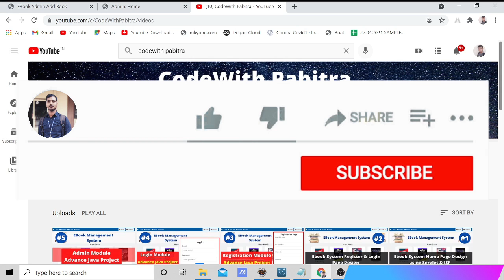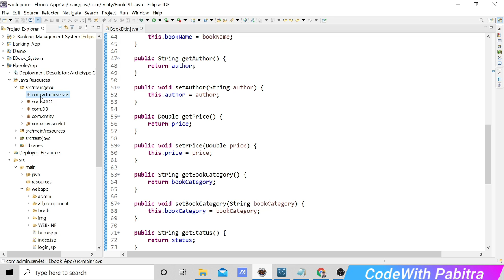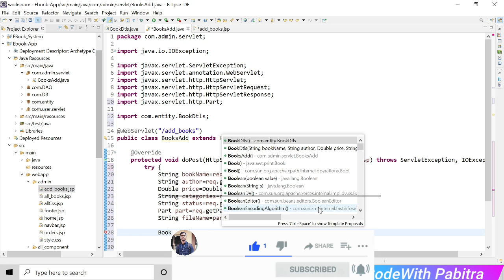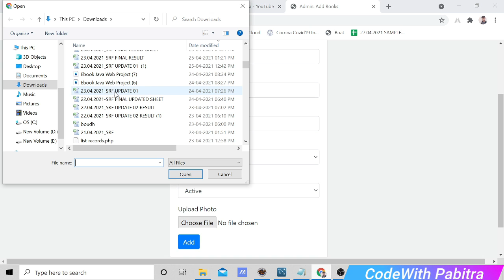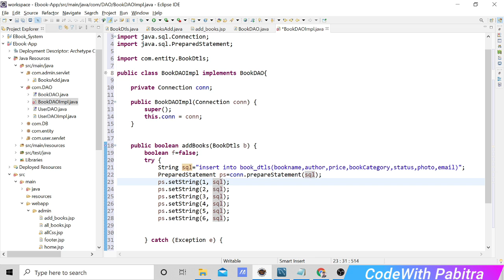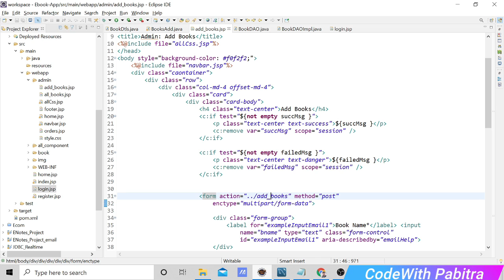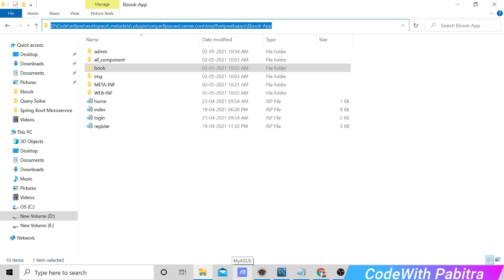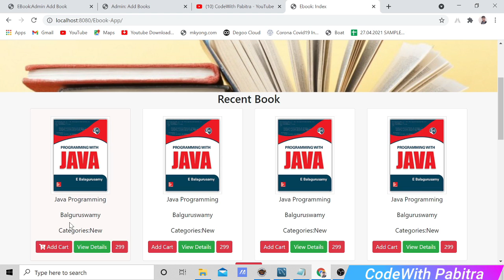#6 Add Books Admin | Ebook Java Web Project | Advance Java Web Project using Servlet JSP Project